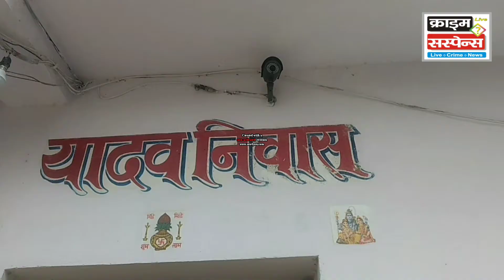विद्यानगर,जयनगर,आप सीसीटीवी कैमरे की निगरानी मैं है